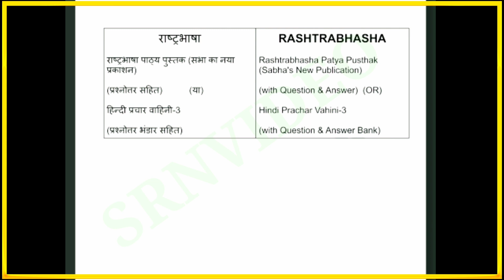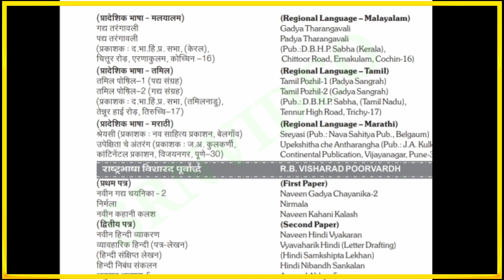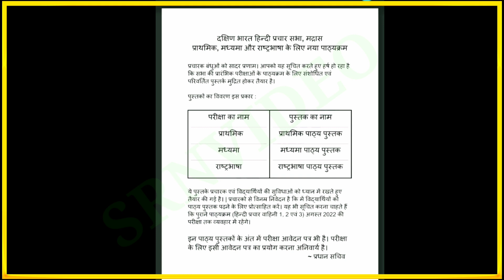AUGUST 2022 HINDI EXAM DETAILS, SYLLABUS DETAILS, EXAM APPLYING METHOD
PRATHMIC TO PRAVEEN UTTARARDH
AUGUST 2022
IMPORTANT & EXPECTED QUESTIONS
FOR MADRAS SABHA AND TRICHY SABHA
 👇👇👇👇👇👇 VIDEO LINK 👇 👇👇👇👇👇

DBHPS AUGUST 2022
OLD / NEW SYLLABUS DETAILS,
NEW BOOKS DETAILS 📚
HINDI EXAM DETAILS
👇👇👇👇👇 VIDEO LINK  👇👇👇👇👇